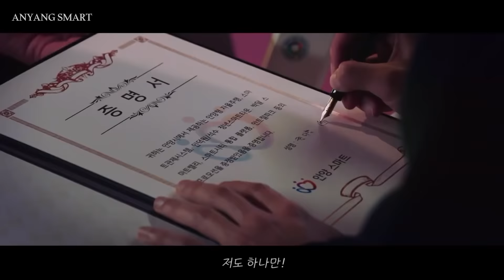[국물없는기자회] #56-1 자해공갈단 된 SBS, 자기들이 자르고 민주당에 책임전가?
월~목 11시 : 김용민브리핑 LIVE
월요일 20시 : 국물없는기자회 (with 민동기, 정상근)
화요일 20시 : 정치생쇼 (with 박진영, 이은영)
수요일 20시 : 맘스시사 (with 이언경, 심민정, 오윤혜)
목요일 20시 : 꼼찰청장 (with 황희석, 이연주, 신유진, 노영희)
금요일 20시 : 대선맥주 (with 박시영, 양지열, 송서미)

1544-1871